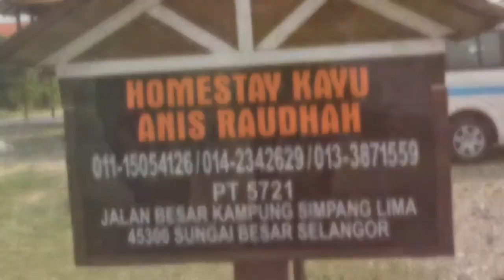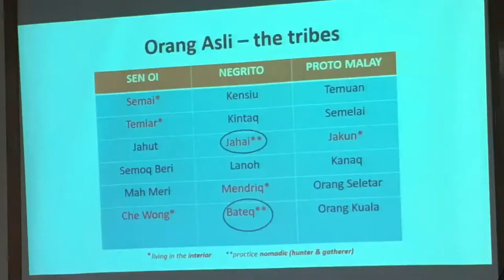Montage video Shiga University, Japan X PPUKM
Attachment students from Shiga University, Japan at UKM, Medical Centre under Department of Community Health.